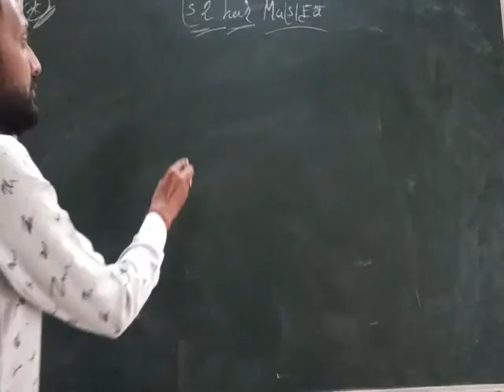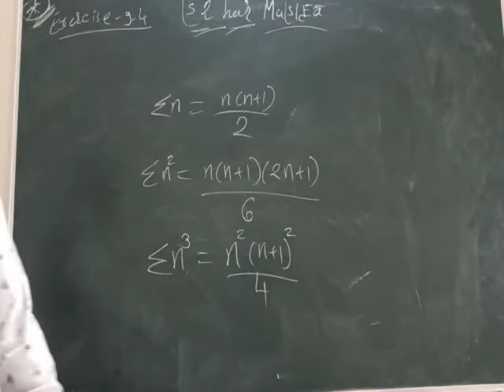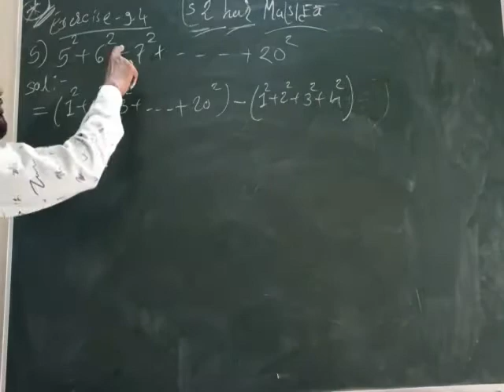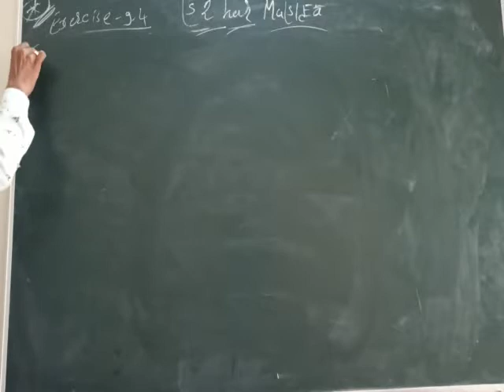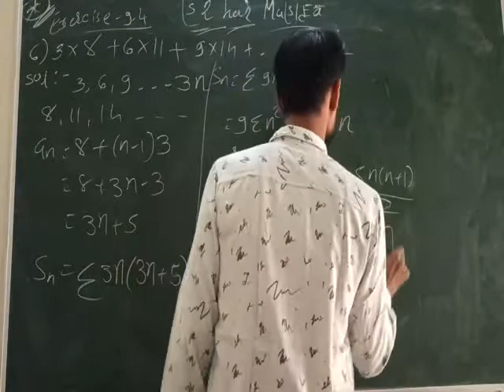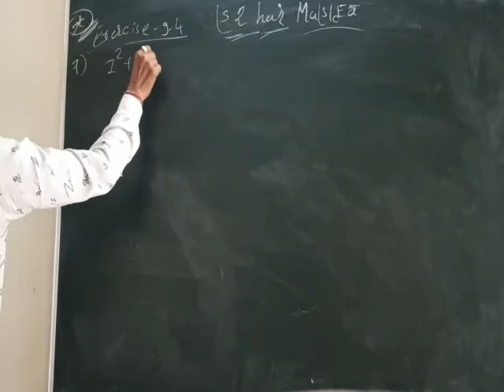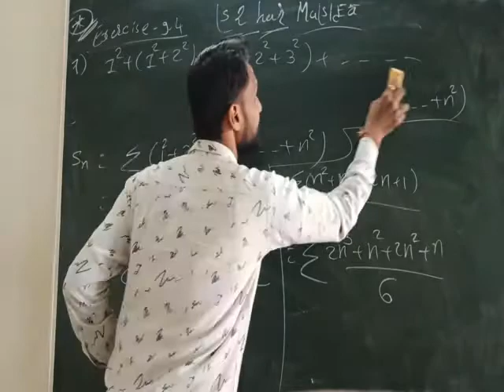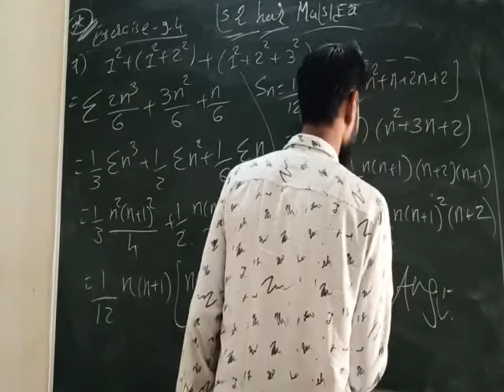L - 25 std - 11th sci Mathematics unit - 9 Sequence and series by Vishal sir